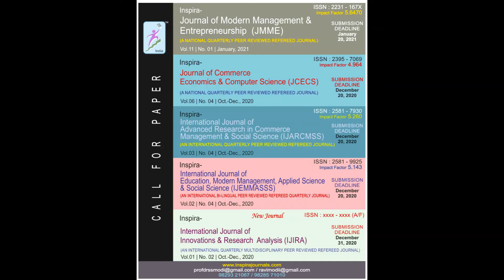7th INTERNATIONAL CONFERENCE (VIMCESAT-VIRTUAL/ONLINE-2020) , DECEMBER 23-24, 2020 II TEASER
Greetings!

*Inspira Research Association, Jaipur, India is happy to announce its 7th INTERNATIONAL MULTIDISCIPLINARY CONFERENCE ON “ EDUCATION , SOCIAL SCIENCES, APPLIED SCIENCES & TECHNOLOGY (VIMCESAT-VIRTUAL/ONLINE-2020)" jointly with Sanskriti University, Mathura, India during December 23-24, 2020 5 pm onwards(IST) (online/virtual mode- ZOOM).*

*Publication Opportunities* :

*The submitted abstracts would be published in e-Conference Proceedings with ISBN Number* *(For all Registered Participants)*.

*Article/Papers would be published in Online International Peer Reviewed Refereed INSPIRA Journals with ISSN & High Impact Factor (If opted with Paper Publication on Registration)*

*MAIN THEMES*

▶️ POST COVID CHALLENGES AND OPPORTUNITIES
▶️ GLOBAL ECONOMY IN CHANGING SCENARIO
▶️ NEW EDUCATION POLICY IN INDIA
▶️ DIGITAL INDIA
▶️AATMA NIRBHAR BHART
▶️ HEALTH AWARENESS
▶️ WOMEN EMPOWERMENT
▶️ LIFE MANAGEMENT SKILLS
▶️ ARTIFICIAL INTELLIGENCE
▶️ Any other theme relevant to COMMERCE/MANAGEMENT/ EDUCATION/SOCIAL SCIENCES/APPLIED SCIENCES & TECHNOLOGY.

*Important Dates*:

Deadline for Paper Submission: DECEMBER 20, 2020

A Brochure containing details about Scope/ Themes/ Sub-themes and other important information is attached herewith for your kind information.* If not received, plz may request to send.

Thanks
Dr. Ravi Kant Modi
Secretary, Inspira-IRA